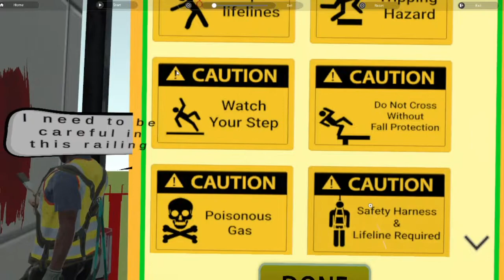Work at Height Safety - VR Module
Safety training – Work at height

Don't let your knowledge fall with you. Safety training in VR has been designed to teach construction workers and tradespeople the skills they need to stay safe while working at height. With a variety of virtual scenarios, each training session is packed with real-life situations like working on scaffolding, roofing, and more